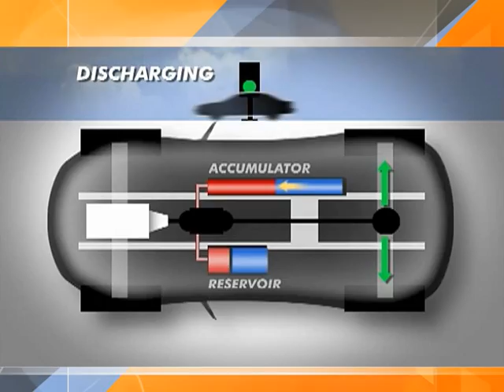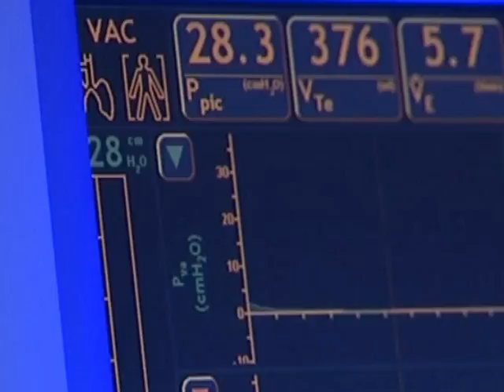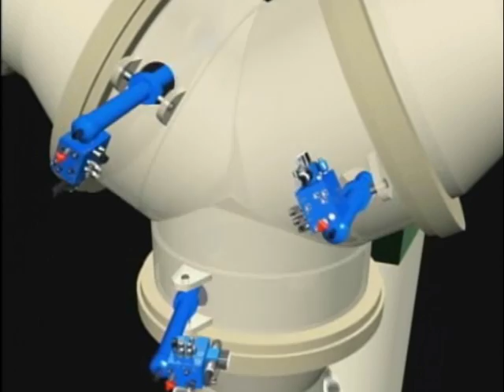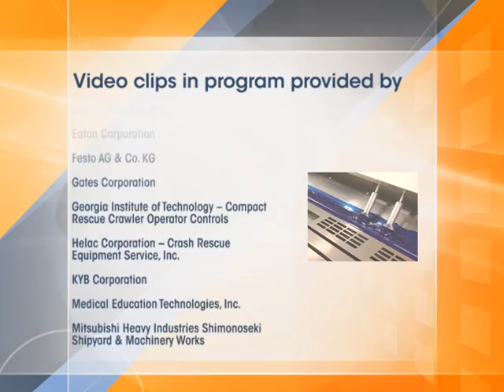Discovering Fluid Power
Discover the Hidden Giant that powers the word around you!

Purchase our amazing reference handbook now

Although IFPS strives for the highest quality in the resources offered here, unless otherwise noted the IFPS is not responsible for the validity or accuracy of the material presented on the IFPS Web site. Materials on IFPS Web site are thought to be accurate, but no warranties, express or implied, are made. IFPS disclaims any warranty of merchantability or warranty of fitness for a particular purpose. IFPS will not be held liable for any direct, consequential, or other damages resulting from the negligence of IFPS or its agents. Use of this Web site constitutes understanding and acceptance of these provisions.